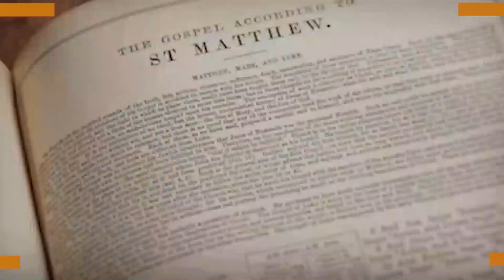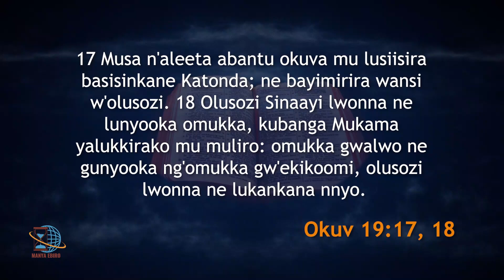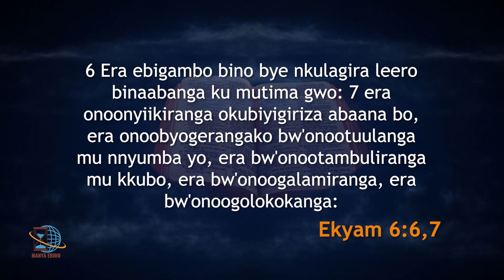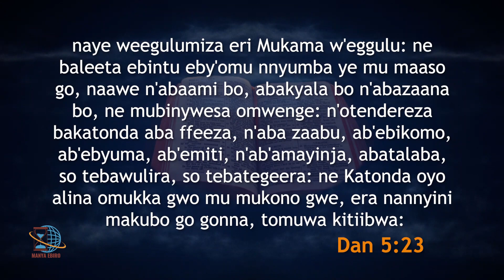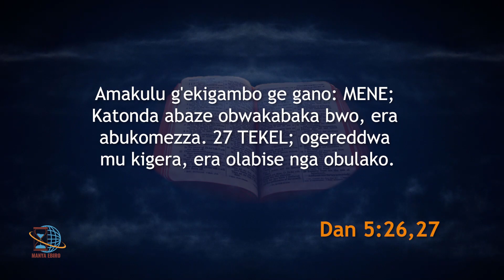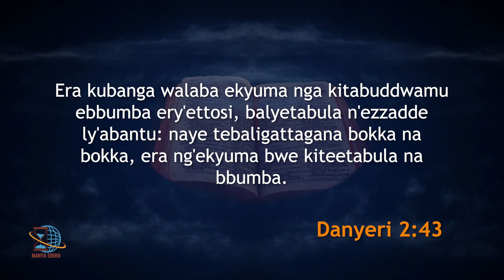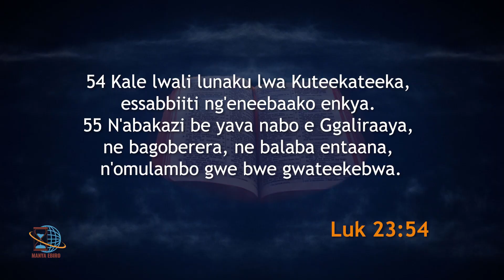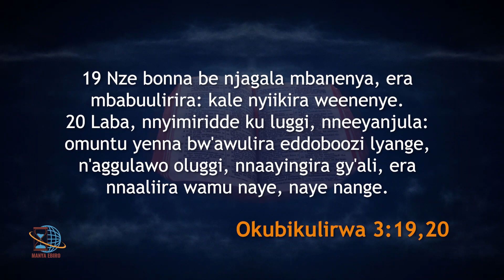Obutakkiriza ~ Episode 06 | Manya Ebiro | Pastor Livingstone Mukaabya